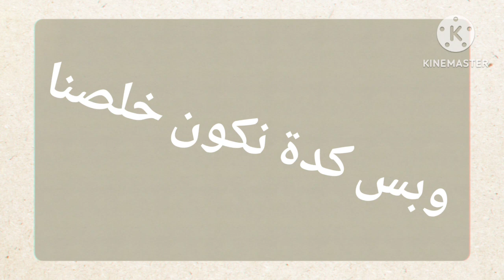تصريح رئيس بيج هيت تفكيك فرقة بتس‼️غضب الارمي وتجنيد جيهوب للخدمه العسكريه